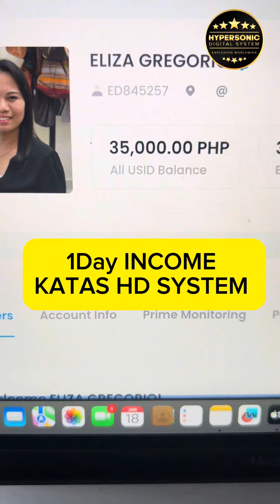HD SYSTEM INCOME in 1 week